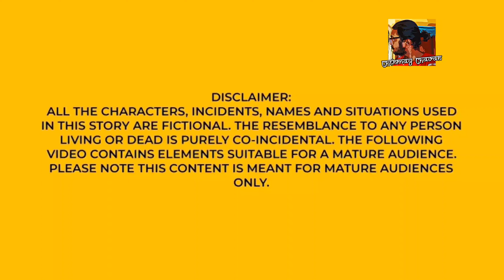INDIAN ANIME | New Story | My Stories